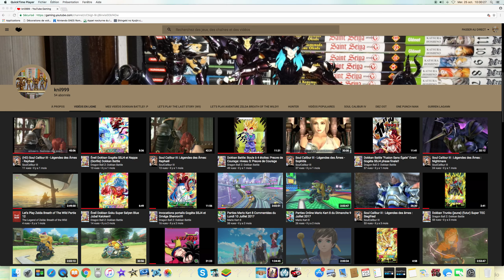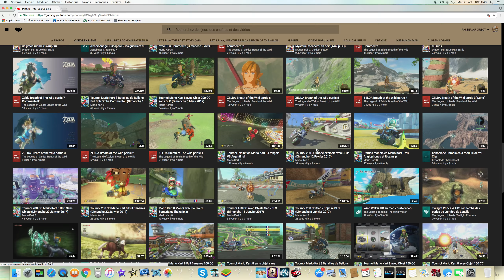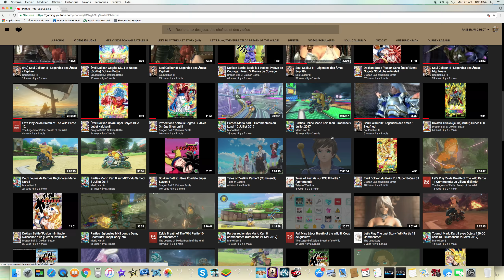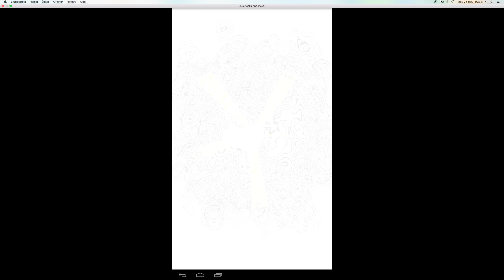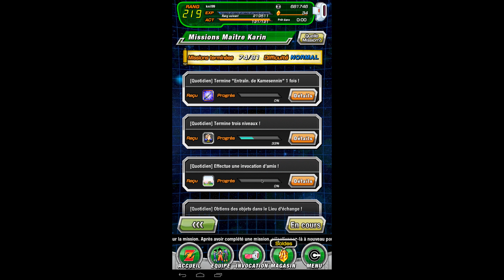Dokkan Battle: Éveil Dokkan Baddack Super Saïyen Super TEC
Tout simplement l'éveil Dokkan de mon Baddack Super Saïyen Super TEC aux dégâts colossaux!! Un perso qui me tient particulièrement à coeur, la carte du jeu aussi d'ailleurs mais je l'explique dans la vidéo!! :p Donc très bon visionnage à tous!! ;)